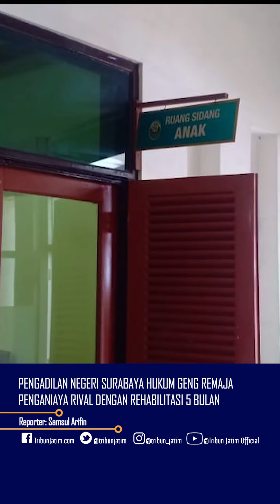Geng Remaja Penganiaya di Surabaya Divonis 5 Bulan Jalani Rehabilitasi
Laporan Wartawan TribunJatim.com, Syamsul Arifin

TRIBUNJATIM.COM, SURABAYA - 7 Terdakwa remaja geng kampung Surabaya yang menyekap dan menganiaya anggota geng rival dijatuhi hukuman pada Senin (23/12/2019).

Meski sempat pingsan, korban justru disekap beberapa hari di kawasan Menganti, korban kembali dihajar setelah siuman.

Akibat kejadian ini, Pengadilan Negeri Surabaya memvonis 7 remaja berinisial AAP, AGM, FPP, NR, AC, BH, AA dan IW dengan hukuman rehabilitasi selama lima bulan.